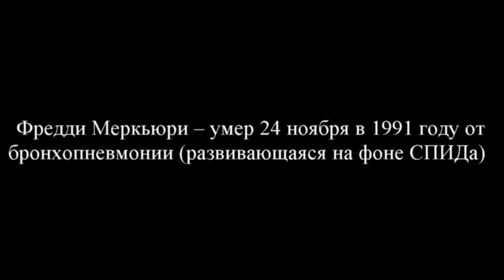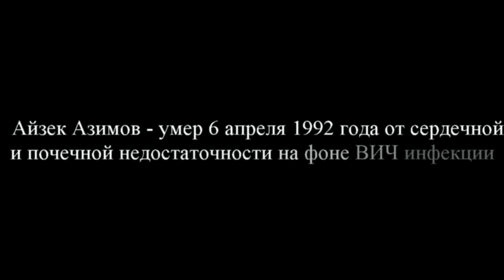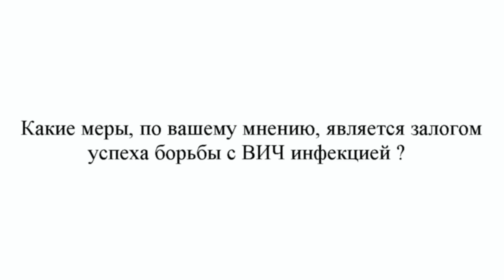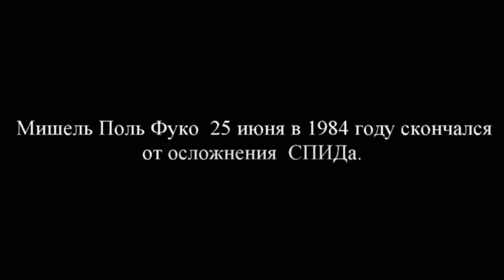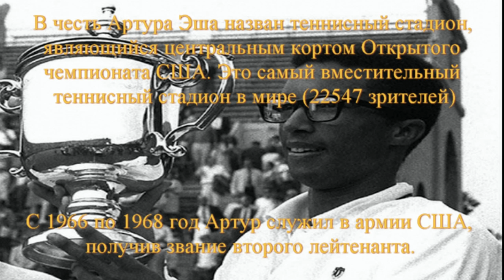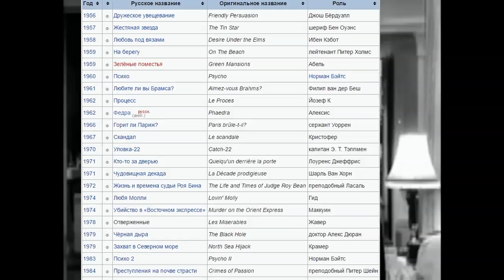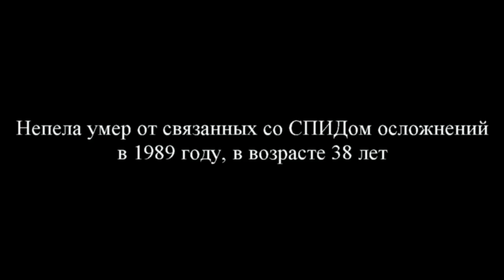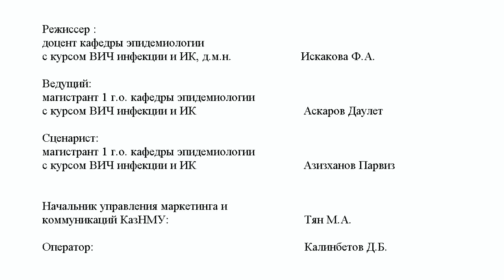1 декабря - Международный день борьбы со СПИДом